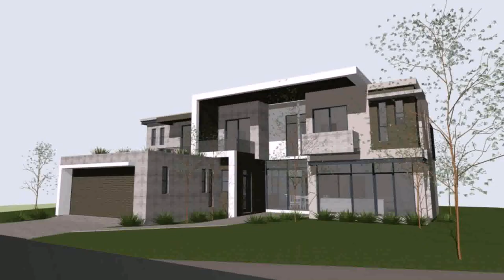House Plans Designs Two Story (see description)